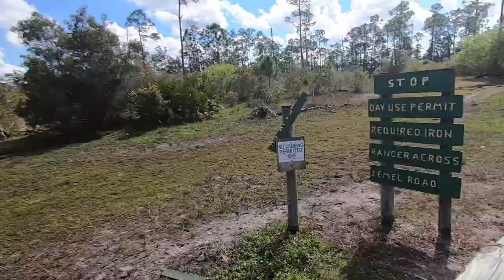Sleeping in an SUV for FREE | Florida ISLAND Camping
Camping on an island in the diesel BMW e70 X5.

BMW x5 e70 mods:
Rain Guards
Roof Rack/Cross Bars
Traction Pads

Gear:
GoPro Tripod
Garmin GPS
Solar Panel
Cooler Fridge
Windshield Sun Shade
Water Filter
Water Tank
Camp Chair
Camp Table
Sleeping Pad
Sleeping Bag
Propane Camp Stove
Hiking Backpack
Dry Bag
Rain Suit